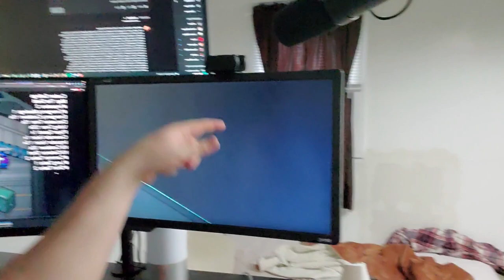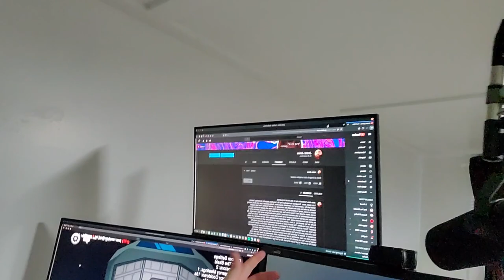My PC Setup Tour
gaming monitor: benq xl2411p
pretty 4k monitor: lf 27uk850-w 27"
cheap monitor: viotek h250
monitor stand: wali triple
webcam: logitech c922
mic: shure ssm7b
mic shadow power: fethead
xlr cable: hosa hmic-010
mic stand: rode psa1
headphones: hifiman sundara
audio interface: scarlette solo 3rd gen
mouse: coolermaster mm710
mousepad: ninja artisan fx
mouse cable hodler: benq
desk pad: Ktrio extended
keyboard: kbfans v2, w/ kalih box navy switches & dye sub abs keycaps
wrist rest: glorious gaming tkl
macro hub: elgato stream deck
desk: Need Computer Desk 63 inches
laptop(wasn't shown, coming soon): system76 Gazelle 14" - i7-10750h, 16gb ddr4 2933mhz hyperx ram, gtx 1650, 256nvme, 500gb nvme, 960gb ssd, 144hz
mouse for laptop: logitech g pro
If I forgot to write something down here let me know